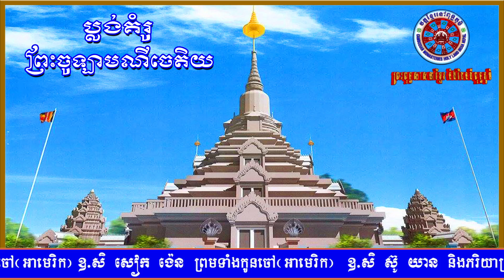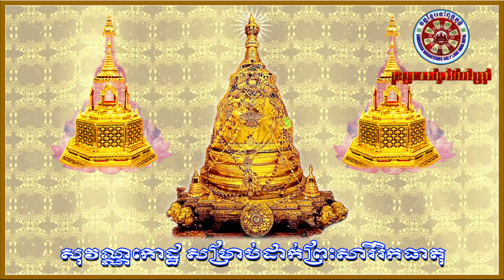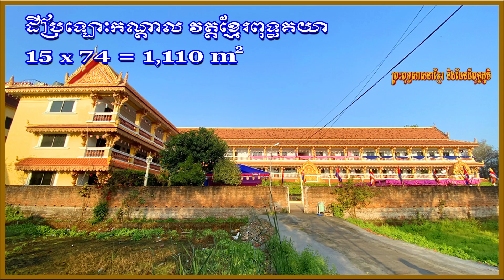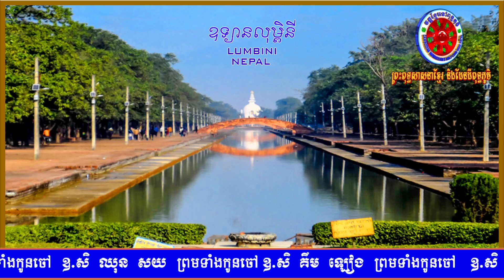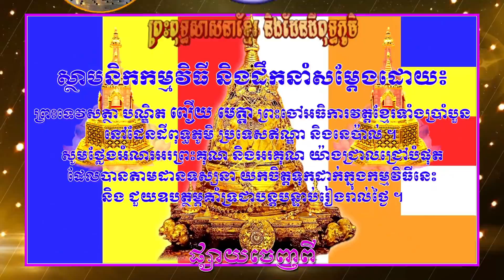នាទីព្រះពុទ្ធសាសនាខ្មែរ និងដែនដីពុទ្ធភូមិIព្រះភិក្ខុ បញ្ញានន្ទោ សុង គីមសាន I ហ៊ាត ណាហំ I 05-02-2022